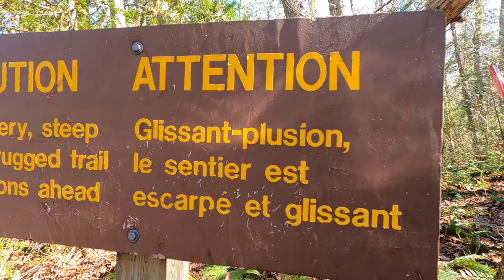BACKPACKING to a Waterfall, CAMPING at the Top, and RAFTING back on the River. FIRST PACKRAFT TRIP!!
Come along with buddy doug @dougLinker and I on a brand new adventure for us both.
We planned on backpacking to the top of a waterfall, and camping on top, then packrafting back down the river to out take out the next day. We did just that!
We pulled it off amazingly! I could not be happier with how this trip turned out